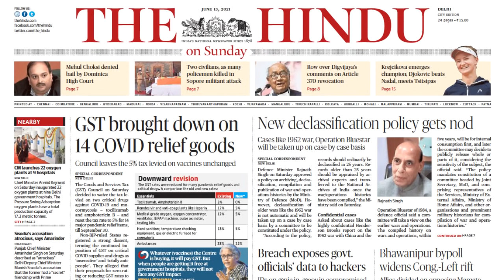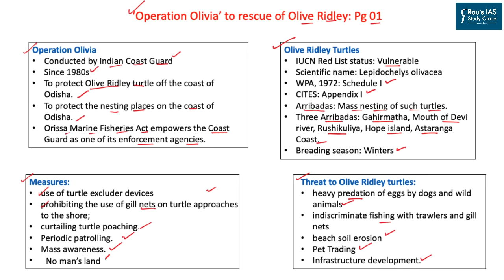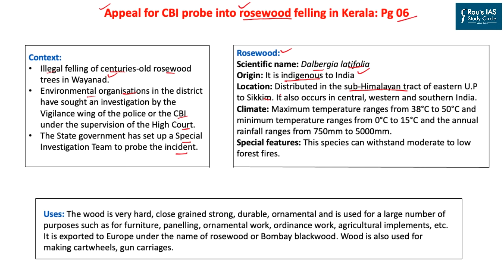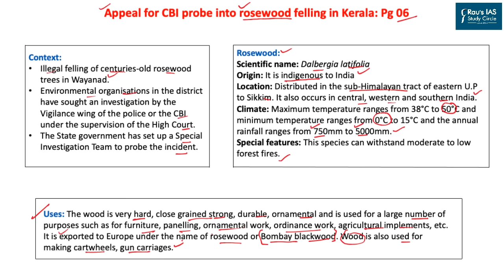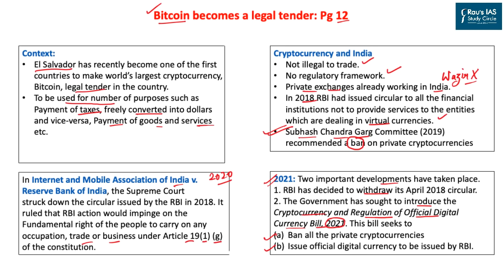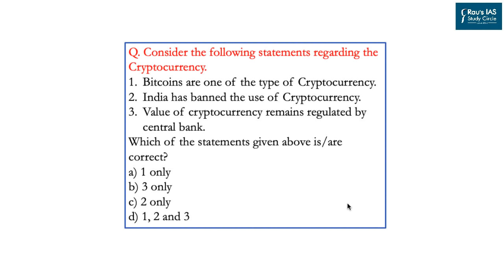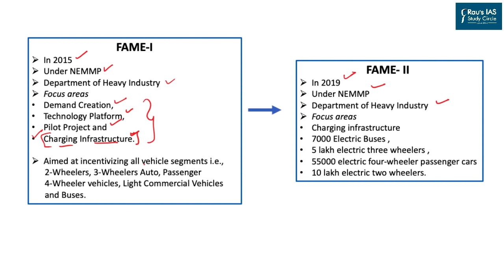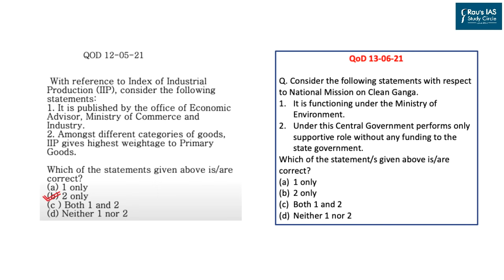THE HINDU Analysis, 13th June 2021 (Daily Current Affairs for UPSC IAS) – DNS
Presented by: Mr. Jatin Bhardwaj of Rau’s IAS Study Circle

1. Operation Olivia to rescue of Olive Ridley – threatened species - environment and ecology - (00:43)
2. Appeal for CBI probe into rosewood felling in Kerala – Indian flora and fauna – Environment and ecology - (06:21)
3. Bitcoin push (India’s status) – Indian economy and polity -  (09:48)
 4. Revised subsidies to spur EV demand – Major government schemes for climate change - (16:36)
5. Scheme for revision (National Mission on Clean Ganga) – (21:09)

6. Question for the Day – (24:04)